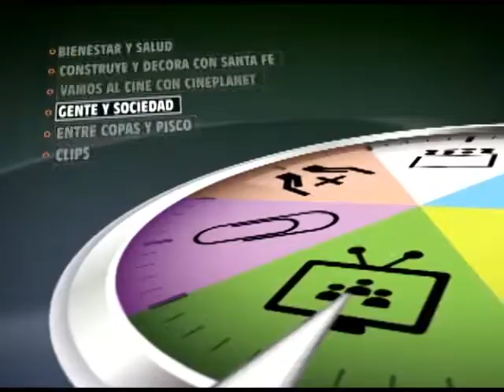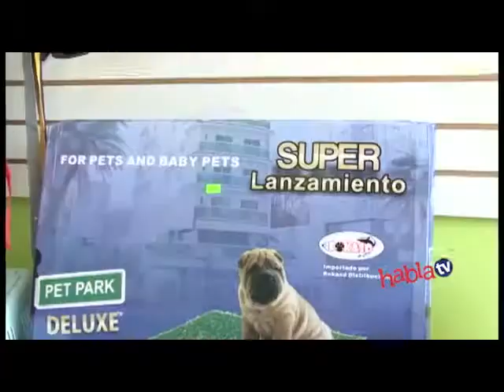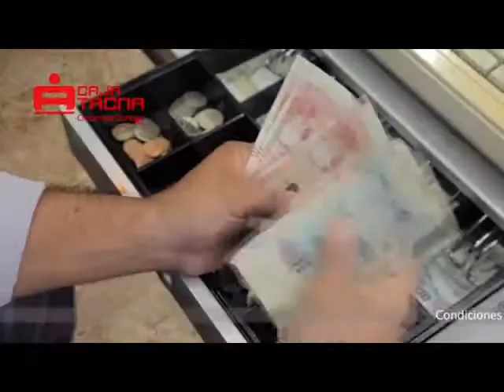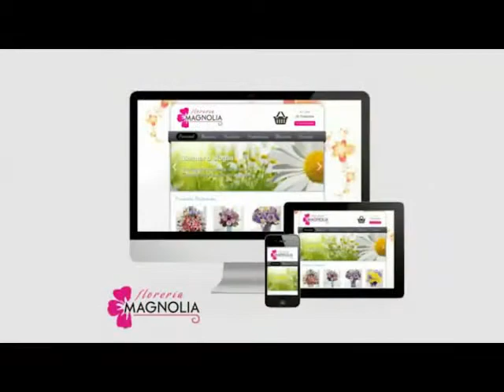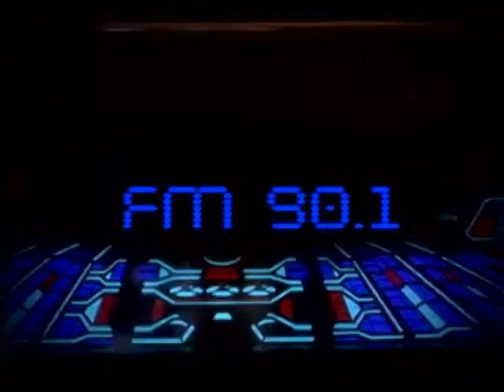HablaTV 4 de Noviembre 2014 Parte 2